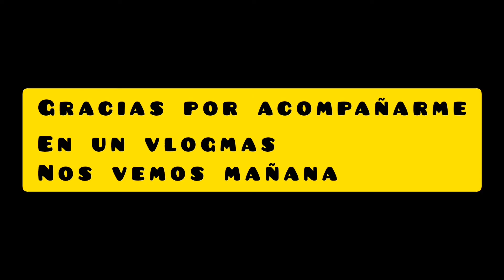Vlogmas #6🎄+llego mi hija de Alemania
Una mamá de seis 💁‍♀️

Gracias por acompañarme en mi día a día

Nos fuimos de viajr

Llegó mi hija de Alemania

Gracias por mirar mi video dejame tu comentario y like y si eres nuevo por aquí y te gusta mi contenido Suscribete y dejame tu like y comentario para q así mi canal siga creciendo 👍😉